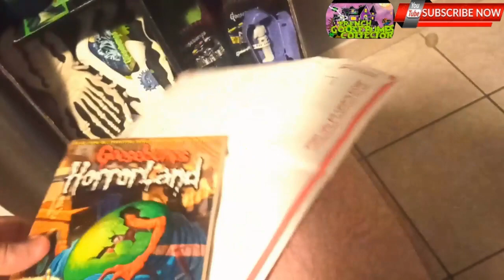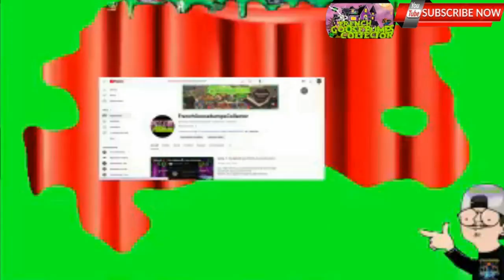Unboxing rare Goosebumps items from 90's !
Unboxing Goosebumps